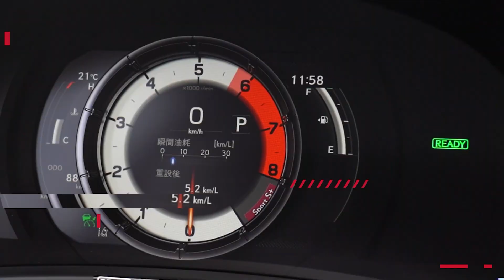【Andy老爹試駕】入手法系SUV一年！最貼近日常的1,000公里油耗測試 市區、平均、高速油耗全都測！！｜PEUGEOT 5008 GT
自從老爹去年10月份入手PEUGEOT 5008至今已經將近一年的時間，有什麼心得感想？最貼近日常使用情況的1,000公里油耗測試結果又是如何？讓老爹來幫你揭曉答案！

0:00開場
0:59 油耗數據(官方)
1:35 市區油耗、平均油耗
2:14 高速油耗
2:33 為什麼要買5008?
4:44 油耗數據總整理

＊＊＊精彩回顧＊＊＊
【Andy老爹試駕】AUDI性能最強旗艦休旅！！同級距車款比較給你看！｜AUDI RS Q8｜
【油耗測試】油電渦輪SUV的油耗 能破20km/L嗎!? Hyundai TUCSON L GLTH-C